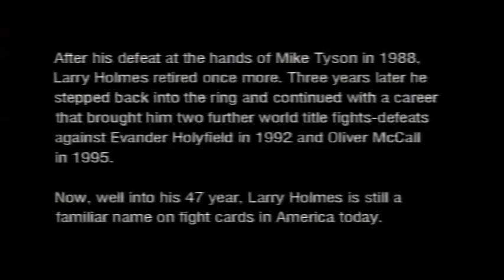Mike Tyson vs Larry Holmes (COMENTADO EN ESPAÑOL)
Pelea de Mike Tyson Vs Larry Holmes
CAMPEONATO DEL MUNDO (PESO PESADO)
22 de enero de 1988

es gratis y me ayudas mucho:D